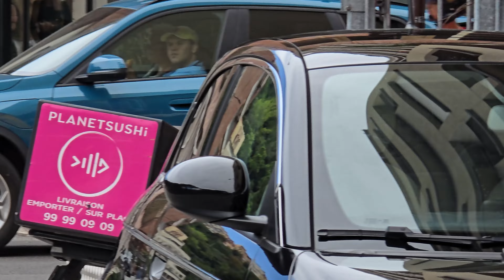Billionaires Summer in Monaco 2024 Supercars spotting VOL.6 4K